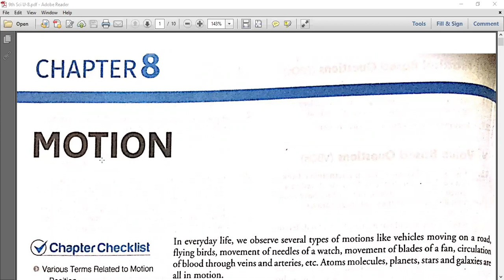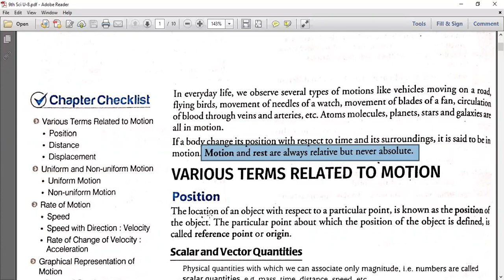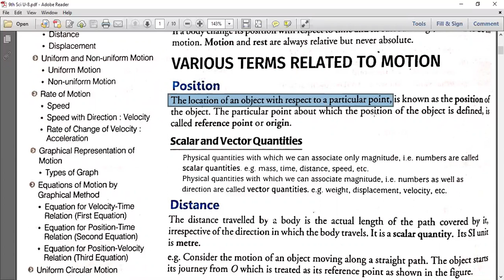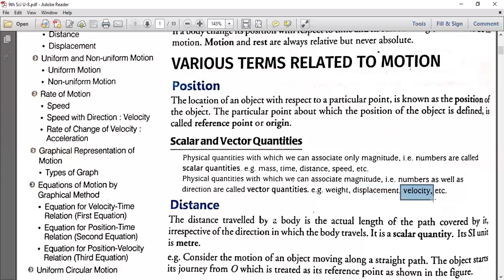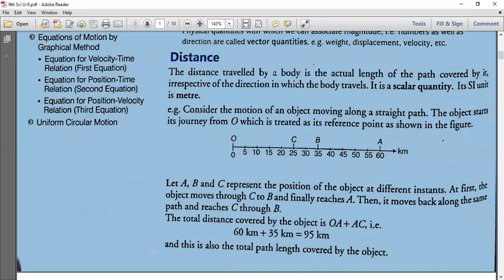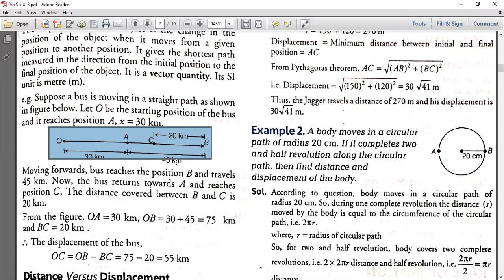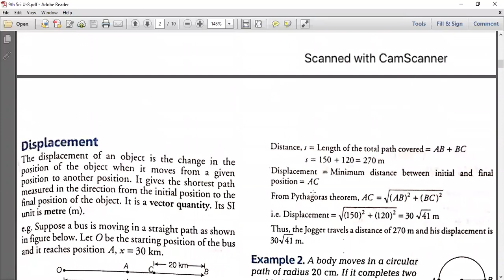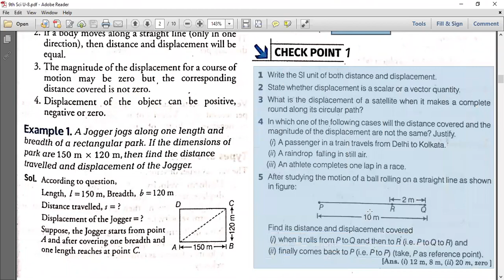MOTION LECTURE-1 |9TH SCIENCE| U 8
DEFERENCE BETWEEN DISTANCE AND DISPLACEMENT